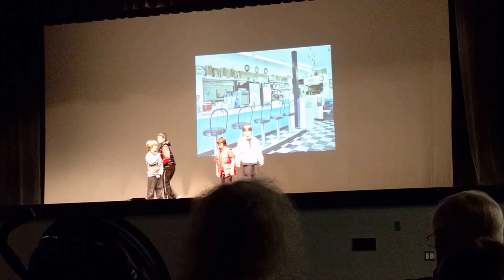Chloe Hip Hop - Back to the Future Dance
Studio by the Sea present Back to the Future, Arnold High School May 20th 2016